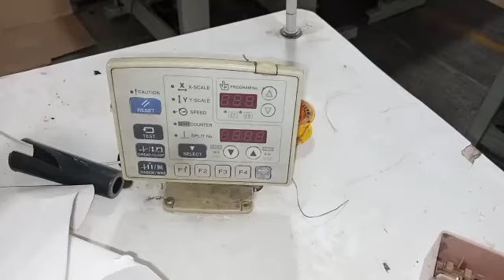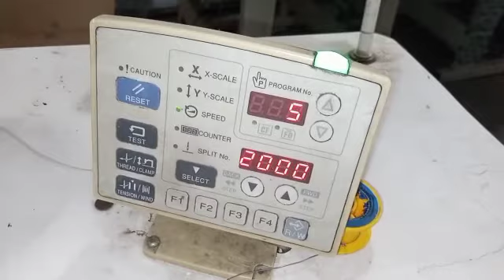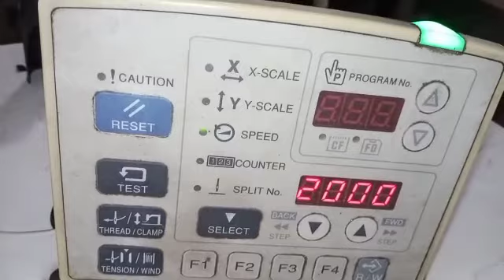How we remove error 740 in 430D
Ho we remove error 740 in 430D